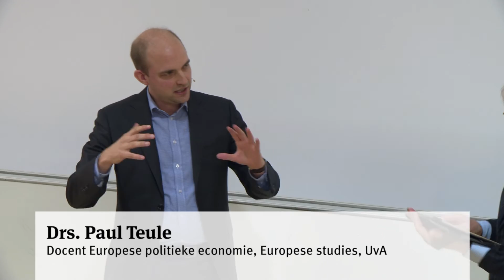Freek de Leek - Samenvatting workshop 'Economie'